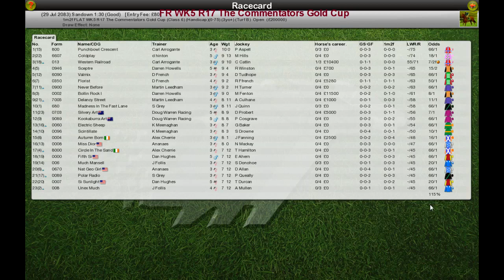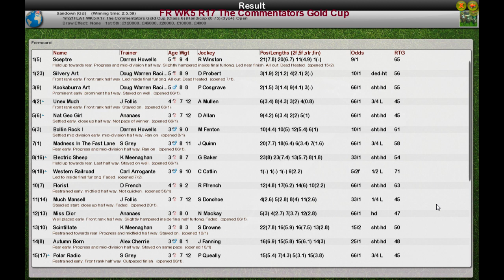FR WK5 R17 The Commentators Gold Cup